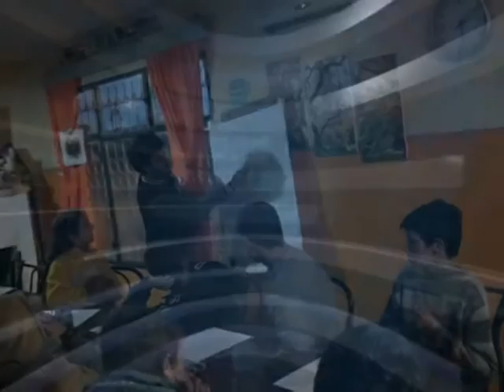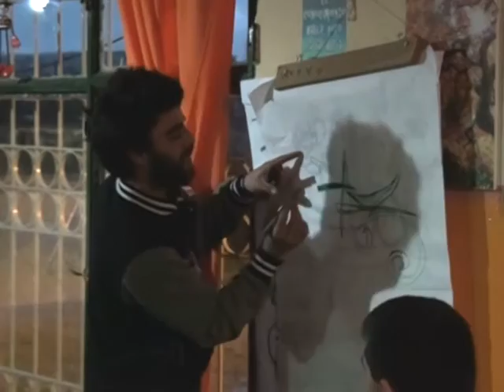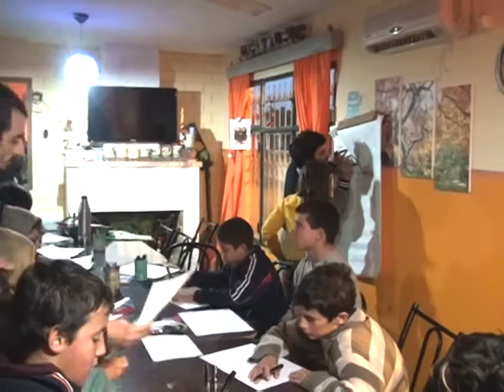Grupo Unión y respeto proyecto con Graffitis y Hip Hop 1